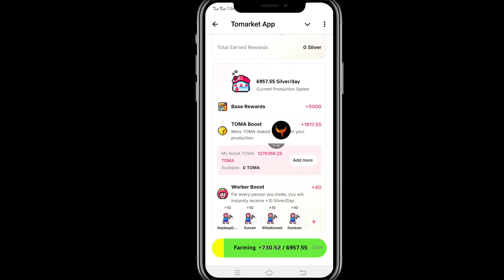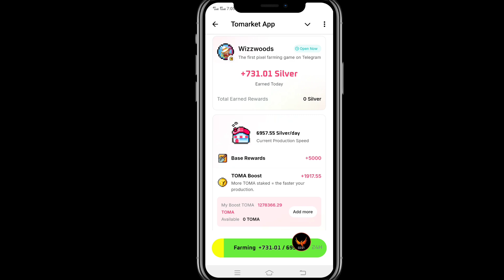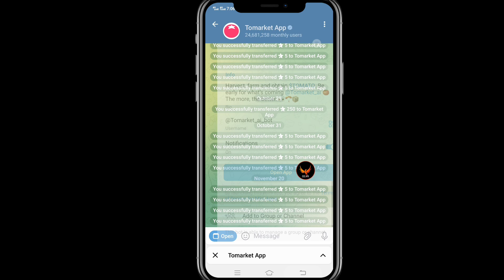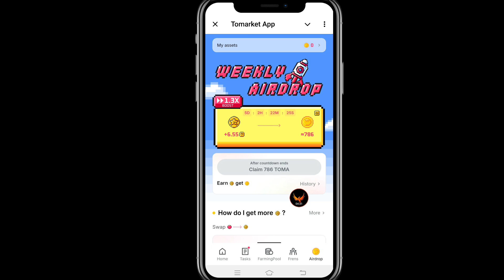Tomarket Price Prediction || Claim And Withdraw 1 $TOMA $0.02 || $300 - $500 Profit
✅Top Exchange
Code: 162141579